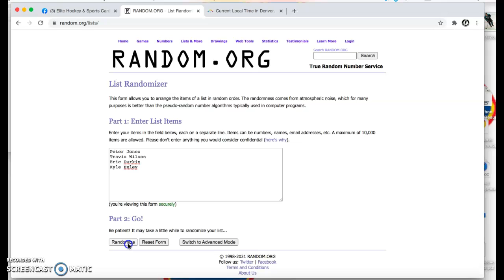3 spot giveaway GB#220